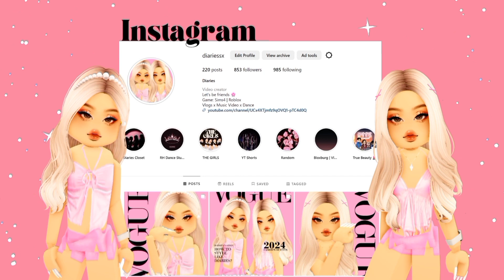Roblox Face Codes PART 28 | Bloxburg, Berry Avenue, Brookhaven, Royale High, RH Dance Studio 🎀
🎮 ROBLOX GAME:
Berry Avenue
Bloxburg
Brookhaven
Royale High